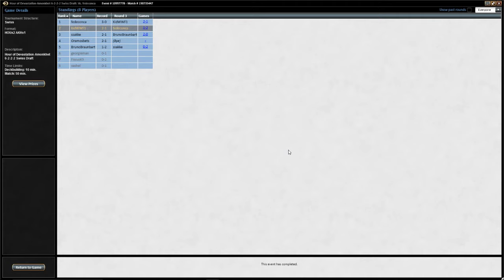Hour of Devastation Draft #2 - More Fun Than Ixalan - Big Derf Plays Magic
A change of pace Hour of Devastation draft ends up with a fairly vanilla deck, but the games are still much more fun than coin flipping Ixalan.  Tune in here for interactive games of magic.